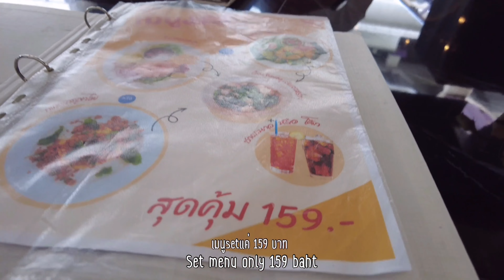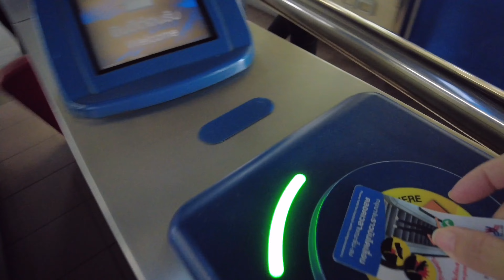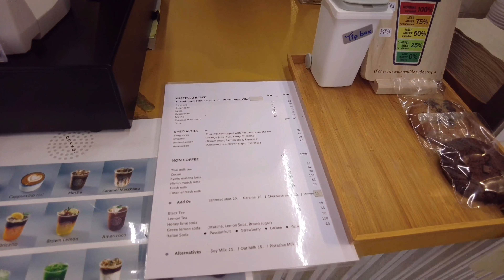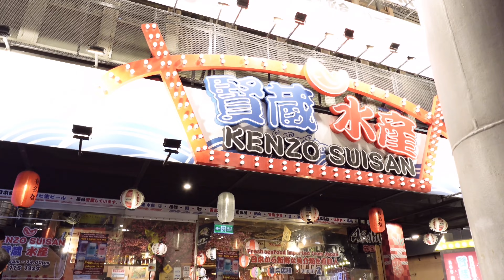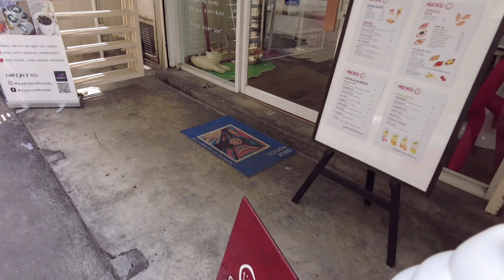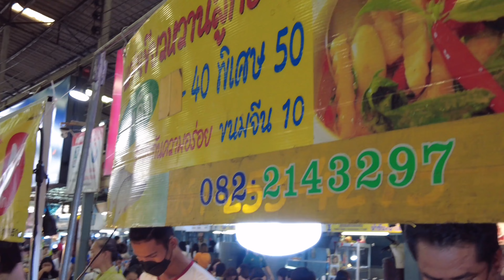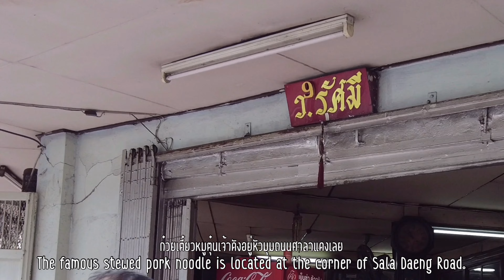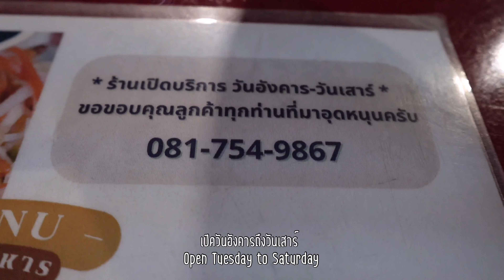Silom vlog สีลม 6 วัน 5 คืน ของกินอร่อยๆ / รีวิว 4 โรงแรม